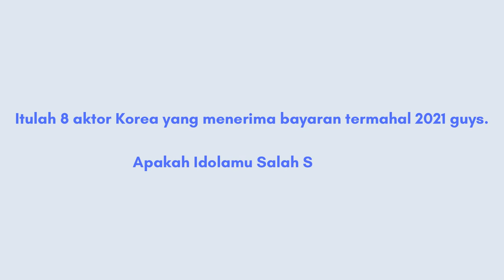7 Aktor Korea dengan bayaran termahal 2021| Korean Actor Most Expensive Paid 2021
7 Aktor Korea dengan bayaran termahal 2021:
1. Kim Soo Hyun
2. Hyun Bin
3. So Ji Sub
4. Jo In Sung
5. Lee Min Ho
6. Song Joong Ki
7. Ji Chang Wook